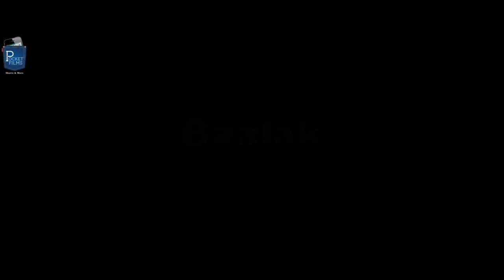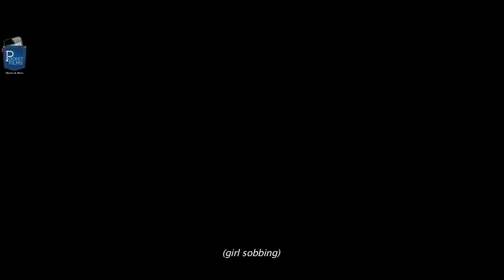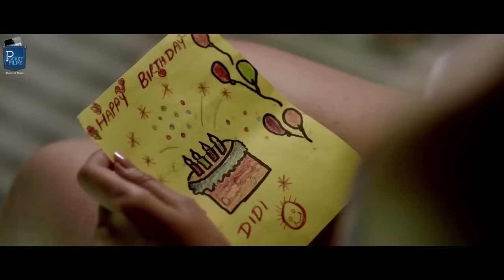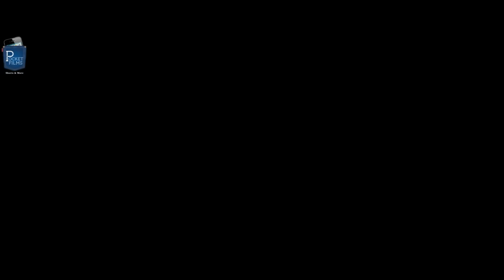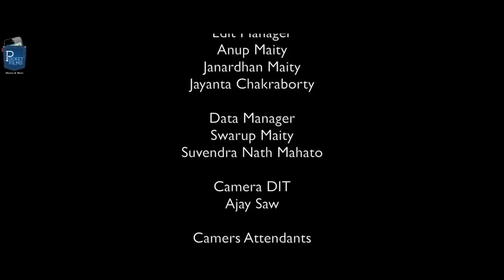Hindi Touching Short Film - Baalak | An emotional drama filled with sentiments & emotions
A film about a girl moving to Kolkata for her new job. She chooses a hotel for overnight stay where an incident makes her realize that life revolves in a circle and carries her emotionally very close to her home and family.

Cast & Crew:
Director: Kan Singh Sodha AND Rahul Das
Writer: Kan Singh Sodha
Producer: KSS Dreamworks Entertainment Pvt Ltd
Music / Sound: Saurav Chowdhury
Editor: Rahul Das
Cinematographer: Pratip Mukherjee
Actors: Suchismita Bar, Samontak Dyuti Maitra, Jon, Rumi Dhar